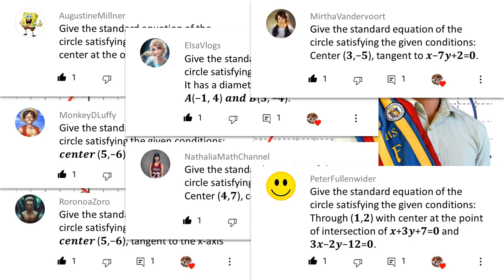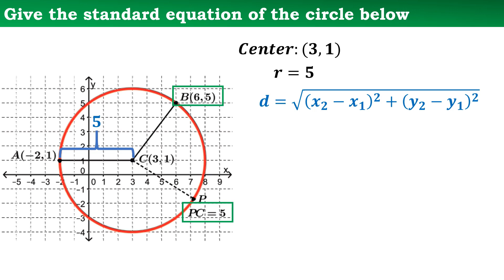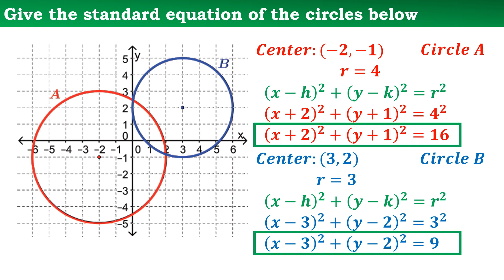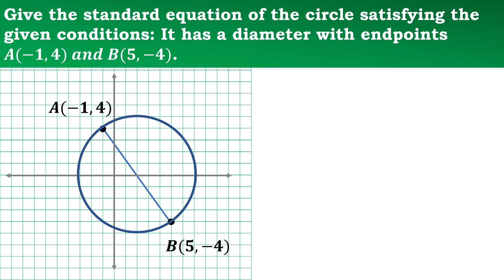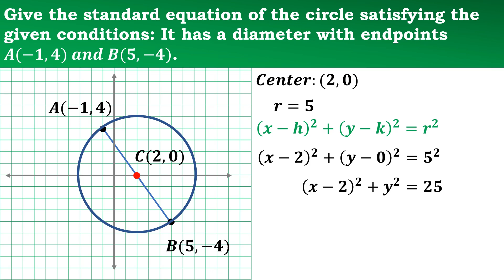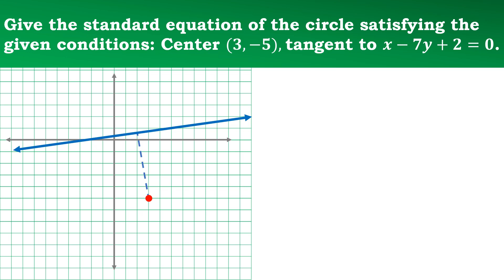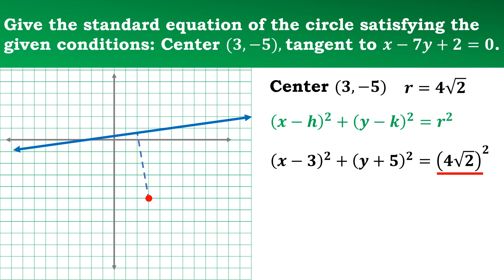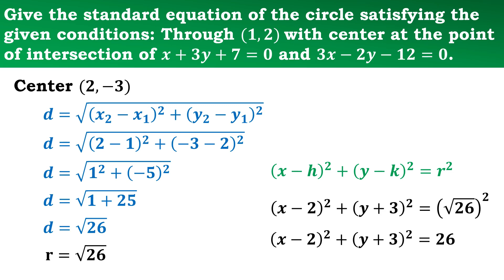Finding the Standard Form for the Equation of the Circle| Pre-Calculus